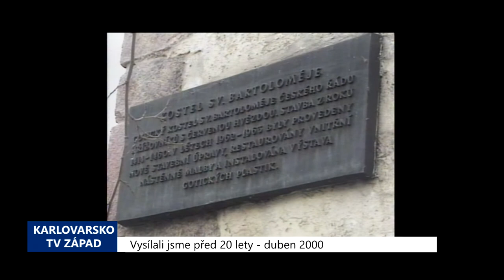2000 – Cheb: Turismus ve městě by měla zlepšit marketingová studie (TV Západ)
Chebští radní chtějí do města přilákat nové turisty. Napomoci k tomu má marketingová studie, jejíž vypracování zadali představitelé města specializované firmě. Projekt má především odhalit nedostatky v nabízených službách turistům, poukázat na slabá místa v oblasti cestovního ruchu a navrhnout jejich řešení. Na vypracování studie již bylo vyčleněno 260 tisíc korun v rámci rozvojového programu města.

„Chtěli jsme k této oblasti přistoupit kvalifikovaně. Tzn., aby nám někdo odborně poradil, jak se město má prezentovat. Víme všichni, že je zde obrovský potenciál, historické památky – od Špalíčku až po chebský hrad. Tak, aby nám někdo v této oblasti poradil,“ vysvětlil starosta Václav Jakl.

Představitelé radnice si myslí, že obrovský turistický potenciál města není dostatečně využit. Poukazují např. na některé významné památky, jako je Františkánský klášter či kostel sv. Bartoloměje, jež jsou již několik let uzavřeny.

„Ze začátku bychom chtěli zjistit všechny možné informace, podklady o městě Chebu. Veškerý potenciál, který je k dispozici pro turisty. Zhodnotit kvalitu služeb, zhodnotit i to, co ve městě chybí. Samozřejmě, že nejen my, ale společně s odborníky, s hoteliéry a s dalšími, kteří mají, co říci do cestovního ruchu,“ nastínil zástupce zpracovatele studie Radek Galousek.

Součástí první fáze bude rovněž anketní průzkum mezi návštěvníky Chebu, který by měl odhalit, co se turistům ve městě líbí a naopak, co by doporučili zlepšit. Pak již budou probíhat semináře s místní odbornou veřejností a ze závěrečné fáze by pak měly vzejít samotné náměty na zkvalitnění turistických služeb.